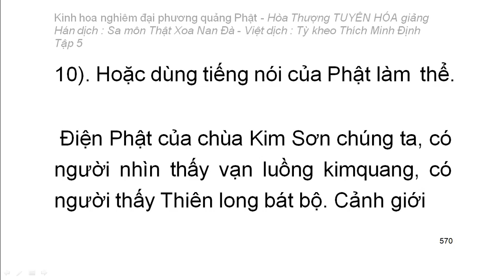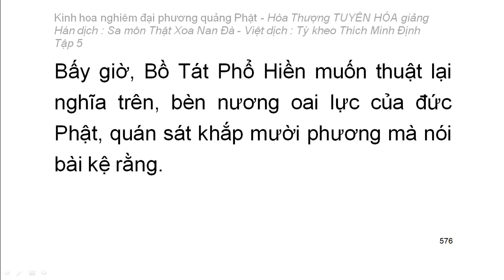Kinh hoa nghiêm - hoà thượng Tuyên Hoá giảng giải - Tập 5/25 (tiếp theo)